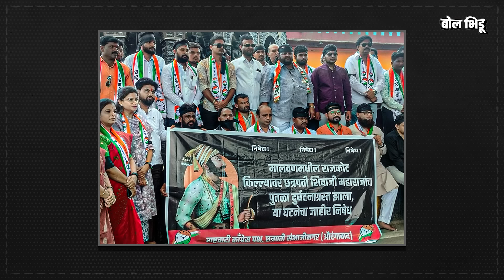महायुतीत BJP आणि Shivsena पेक्षा वेगळी भूमिका, Ajit Pawar स्वतंत्र लढणार की तिसरी आघाडी करणार ?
छत्रपती शिवरायांचा पुतळा कोसळण्याची दुर्घटना घडली. या दुर्घटनेनंतर मुख्यमंत्री एकनाथ शिंदे अथवा उपमुख्यमंत्री देवेंद्र फडणवीस यांनी कमी अधिक फरकाने वाऱ्यामुळे दुर्घटना घडली, जबाबदारी नौदलाची होती अशी विधानं केली. ही विधानं कुठेतरी जबाबदारी झटकणारी होती अशा चर्चा झाल्या, मात्र याच वेळी अजित पवारांनी या दुर्घटनेवरून महाराष्ट्राची जाहीर माफी मागतो अस विधान केलं. राष्ट्रवादी कॉंग्रेस, शिवसेना आणि भाजप अशा तीन पक्षांची युती म्हणजे महायुती. मात्र महायुतीतले दोन पक्ष म्हणजेच भाजप आणि शिवसेना वेगळा स्टॅण्ड घेतायत आणि अजित पवार थेट चुक कबूल करत माफी मागतायत. बर प्रकरण इतक्यावरच थांबल नाही तर दूसऱ्या दिवशी अजित पवार गटाने पुतळा कोसळण्याच्या प्रकरणावरून निदर्शने देखील केली.

या घटना घडतायत तोच अजून एक बातमी आली. शरद पवार गटाचे नेते रोहित पवार यांनी अजित पवार तिसरी आघाडी उभारतली ती देखील दिल्लीच्या सल्ल्याने अशा आशयाचं विधान केलं. लगोलग अजित पवार 60 जागा लढवतील अशी बातमी अजित पवारांच्याच भाषणाचा संदर्भ देवून समोर आली. एकीकडे महायुतीतल्याच भाजप शिवसेनेला विरोध ठरेल अशी भूमिका घेणं, 60 जागांची चर्चा स्वत:हून अजित पवारांनी करणं, त्याच्याच घराण्यातून अजित पवार तिसरी आघाडी करतील अस विधान चर्चेत येणं..आणि या सर्वांच्या पार्श्वभूमीवर तानाजी सावंत यांच्यासारख्या नेत्याने राष्ट्रवादीच्या मांडीला मांडी लावून बसावं लागतं असल्याने बाहेर आल्यानंतर उलटी होते अस विधान करणं. या गोष्टी एका दिशेने बोट करतायत ते म्हणजे अजित पवार स्वतंत्र लढतील का? झालीच तर तिसरी आघाडी किंवा थेट स्वतंत्र लढण्याची भूमिका अजित पवार घेतील का? की लोकसभेप्रमाणे कमी जागा घेवून अजित पवार शांत राहतील समजून घेवूया या व्हिडिओतून.